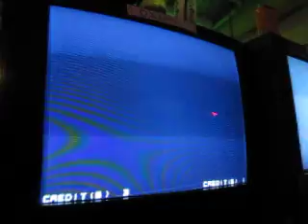2010 0228 三重KOF 02UM野試合20 ET VS 小黑